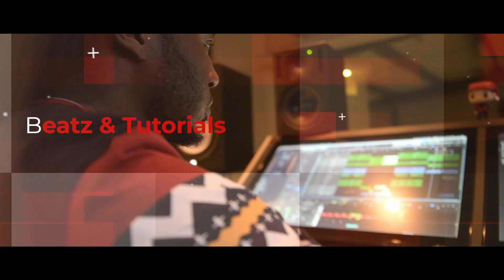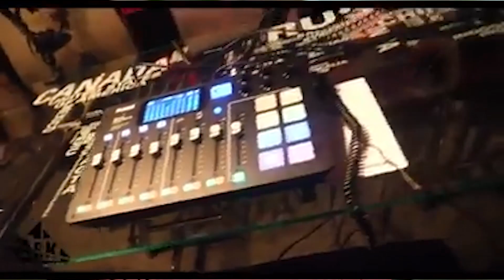Is Your CPU in Overload? | Quarantine Series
Today Were going to be talking about how to stop your CPU from Overloading. These are some tricks that will help.

My Singles
Let's be weird and I Get Lost, Now Out Everywhere!!!